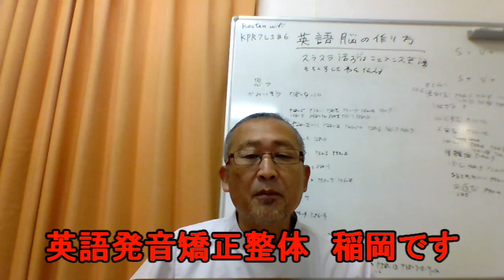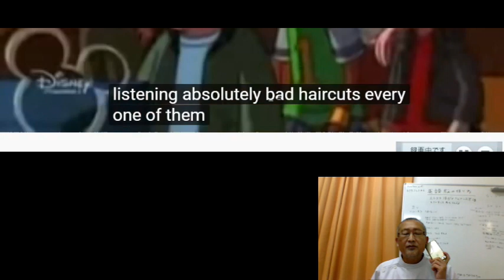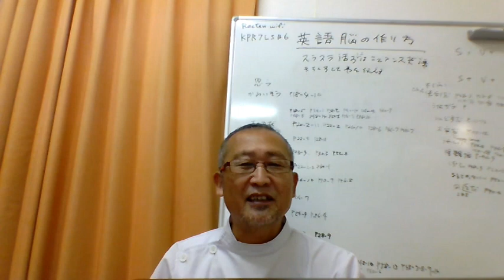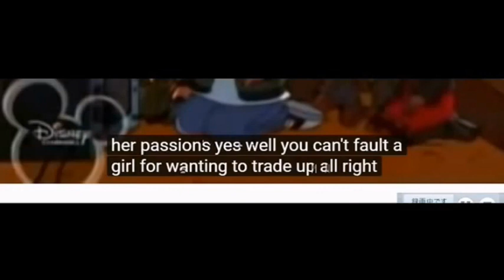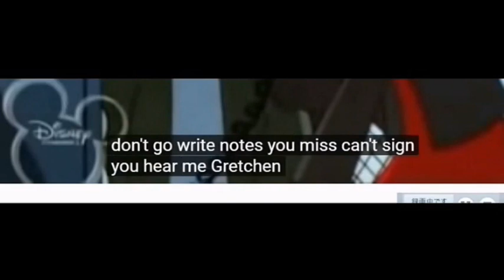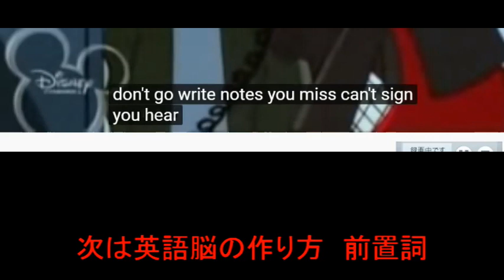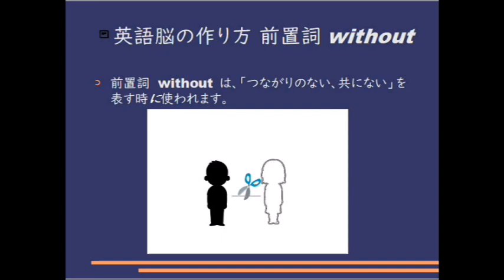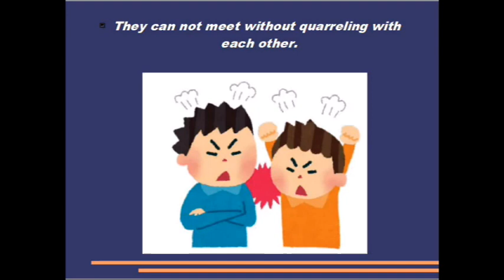毎日シャドーイング365 ＃767 シャドーイングで英語脳を作る！！シャドーイング / 英語脳の作り方 / 英語学習法 /